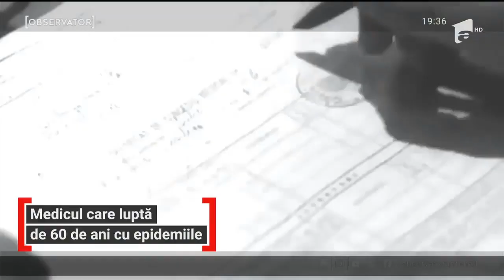ACADEMICIANUL TRAIAN IONESCU NU ÎNȚELEGE DEGRINGOLADA ROMÂNIEI.